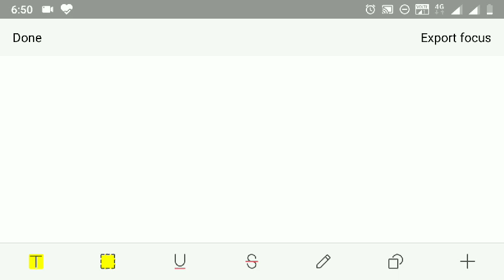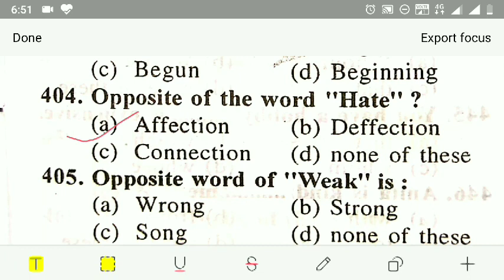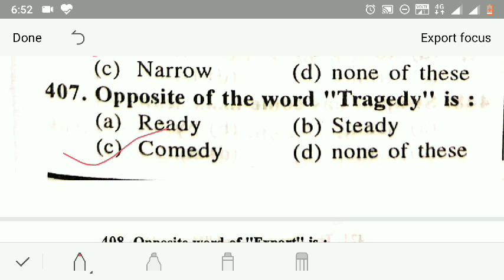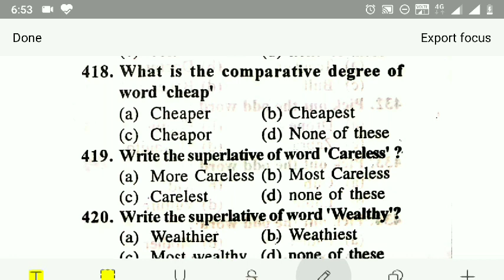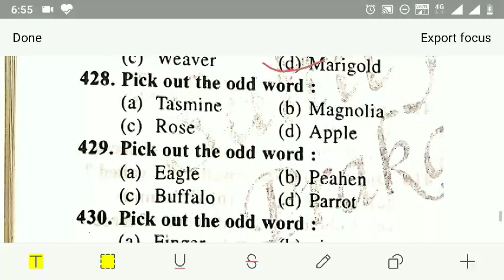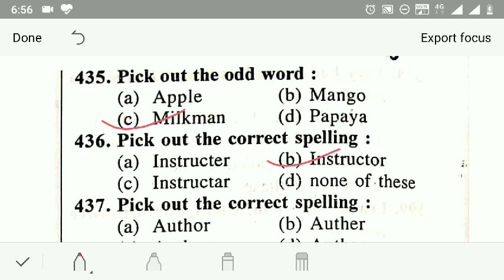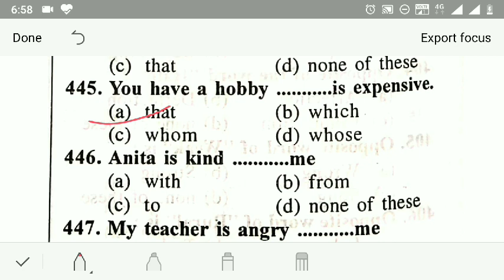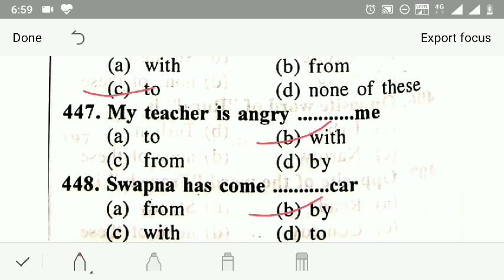CLASS 9 ENGLISH|ABCLASSESLIVE|PRECTICE SET ENGLISH |CHS ENTRANCE EXAM PREPARATION 2020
अब तक सबसे ज्यादा पूछे गए प्रश्नों का संग्रह

🔴class 6 10 year old papaer solution video link

🔴class 6 science all video link

🔴class 6 social all video link

🔴class 6 maths all video link

🔴class 6 English all video link

🔴class 6 hindi all video link

🔴class 9 10 YEAR OLD PAPERS SOLUTION link

🔴class 9 Maths all video link

🔴class 9 SCIENCE all video link

🔴class 9 social all video link

🔴class 9 English all video link

🔴class 9 Hindi all video link